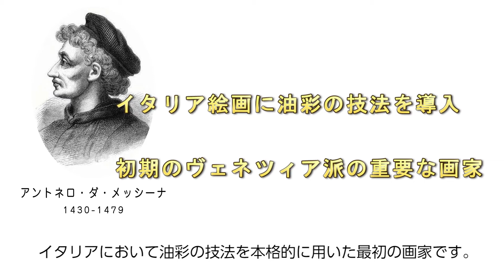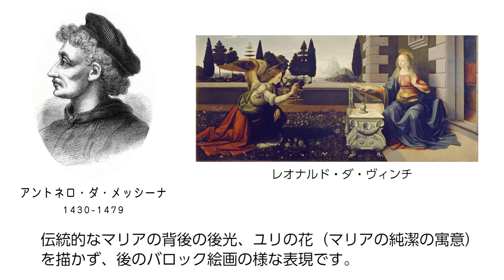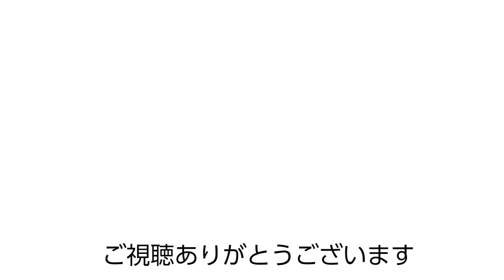アントネロ・ダ・メッシーナ 『受胎告知のマリア』【美術】【絵画】【芸術】【アート】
イタリアにおいて油彩の技法を本格的に用いた最初の画家 アントネロ・ダ・メッシーナ。
他にも美しい作品がありますね。

☆↓↓↓チャンネルを登録をよろしくお願いします☆